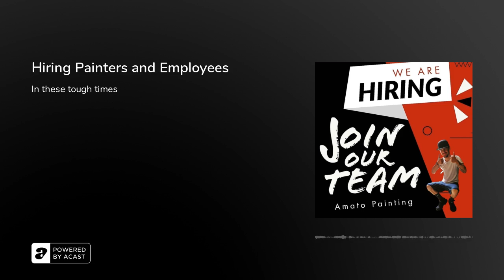Hiring Painters and Employees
Hiring a good employee is never easy and now it is even tougher

With so many jobs open and low availability of workers what do you do?

By hiring for values first you can save yourself a ton of time rather than looking for that fully experienced new team member

Listen up and give it a try and let us know how it goes